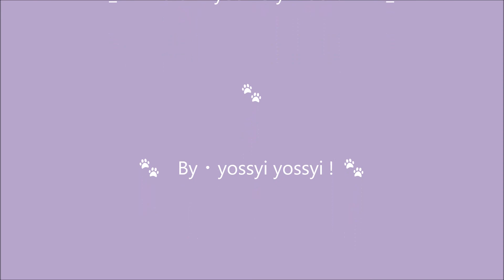=^ ^= Siberian =^ ^=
=^_^=　Siberian　（Сиби́рская ко́шка）　=^_^=

サイベリアン（英：Siberian / 露：Сиби́рская ко́шка（シビールスカヤ・コーシュカ））は、ロシアの東部に起源を有する、猫の一品種。シベリア由来の名を持つ自然発生の種たるこの猫は、「サイベリアンフォレストキャット」の異称を有している。
（歴史）
その起源については詳らかでない。ペルシャやアンゴラを源流に持つものと考えられてはいるものの、その揺籃の時期の特定は行われていない。本格的な品種改良が1980年代から始動するに至り、エリザベス・テレルという名のブリーダーの尽力によって、1990年に初めてアメリカ合衆国の地に持ち込まれた。一猫種としての公認と認知とを幅広く受けるに至ったのは、21世紀を迎えてからのことであった。
（特色）
雪原に佇むサイベリアン
ロシア北東部の土着猫の一に数えられるサイベリアンは、ノルウェージャンフォレストキャットと同様の環境適応進化を経てきた猫であることは確かで、「シベリアを中心とした極寒の地で生き抜く術を身につけた猫」などと言い表されもする。その外貌はヤマネコを想起させる特色を多く備えている。

丸みを帯びた輪郭に、同じく丸みを帯びた耳と、やや上がった目尻を備えた大きな目、額から鼻に掛けての僅かに傾斜し湾曲した鼻筋を持つ。その背は高くアーチ型で、腹部は堅く重量感を備え、筋肉質にして、その体型は全体的に樽の形を想起させる。

サイベリアンは長毛種であり、その被毛については、その原産国たるロシアにあっては黒と赤を主色とした毛色しか承認されていないものの、北アメリカではより多様なものが承認されるに至っている。肩甲骨上と胸部下のそれが特に厚く生えており、成猫になると首の周囲にふさふさとした襟毛が生ずるように成熟するまでには5年の時を要するという。

野性の特徴を明瞭に示すものと評されるこの猫は、その原産の地たるロシアにあっては数多の猫種登録団体による幅広い公認を受けている。
（性格）
その気質については、温和で親しみやすく、頭が良く、従順さと賢さに加え忍耐強さをも備え持つなどといったものから、社交的ではあるものの、愛玩用の受動的な猫とは遊びたがらないなどといった傾向の存在が指摘されている。
(music)
● Site Name: Music Atelier Amacha
● composer ⇒Amacha